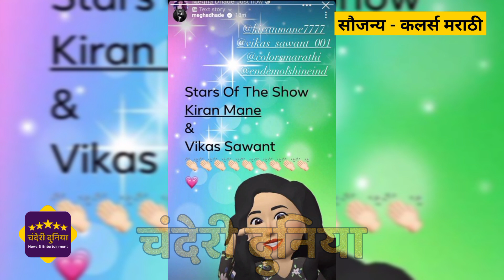मेघाने किरण - विकासचं केलं कौतुक| Bigg Boss Marathi 4| Kiran Mane, Megha Dhade